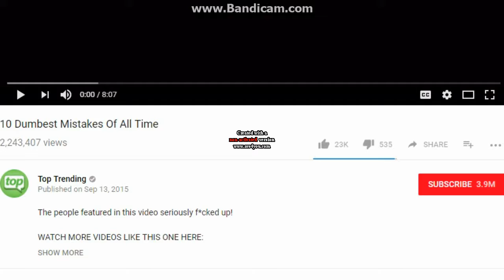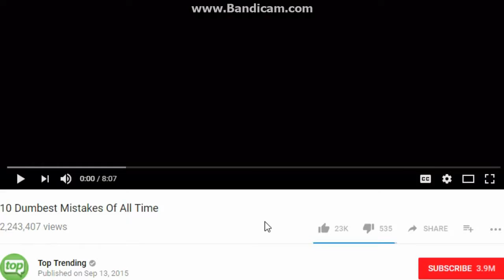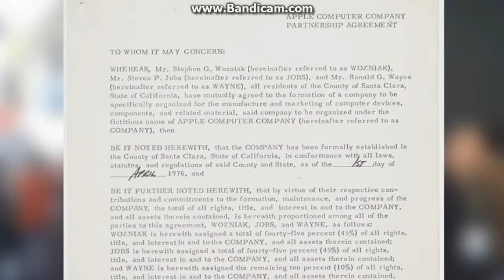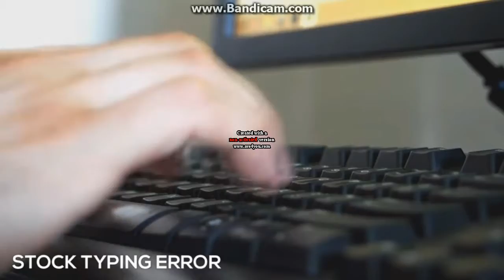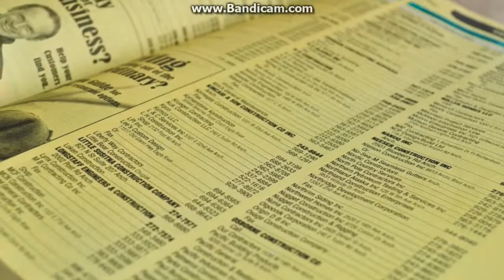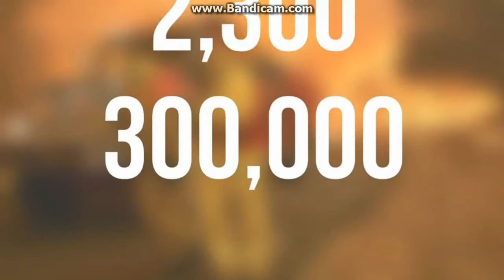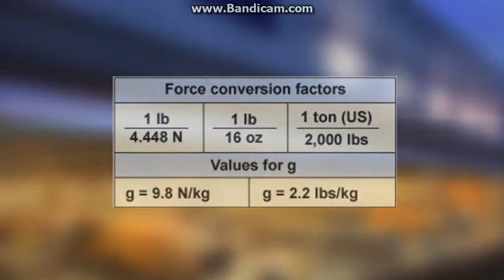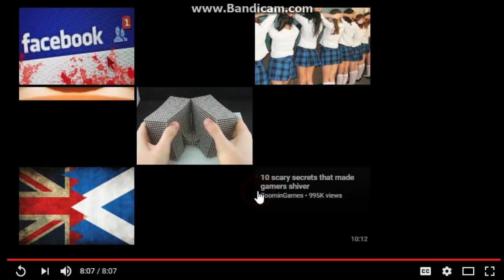10 Dumbest Mistakes Of All Time reaction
don't make dumbest mistakes in the future please

(NCS Sounds Paul Flint Savage)